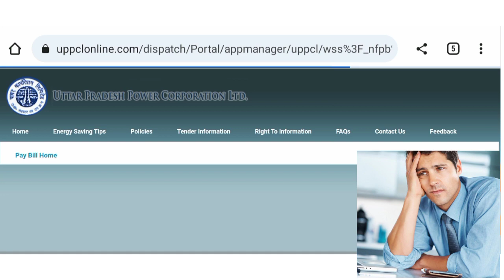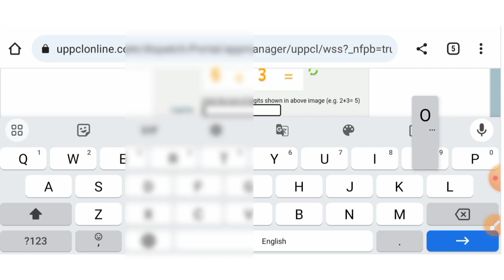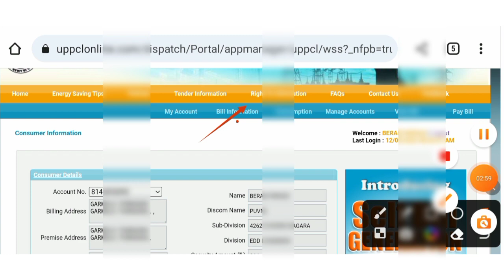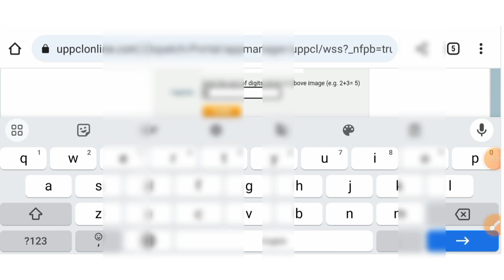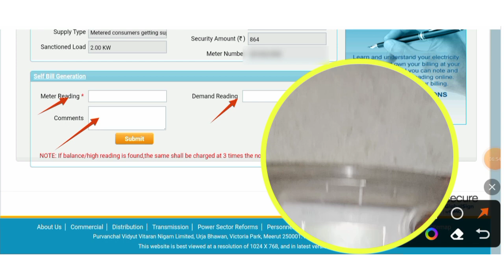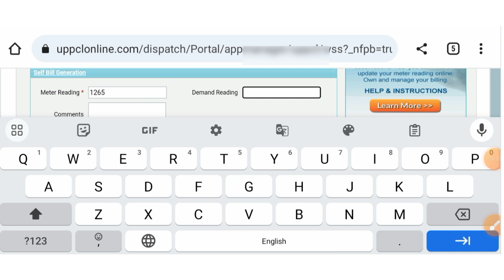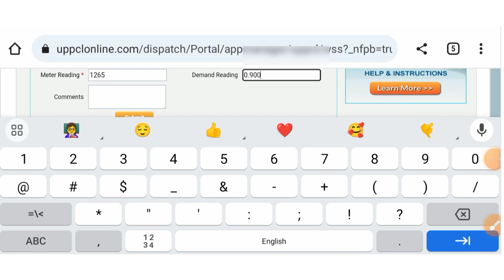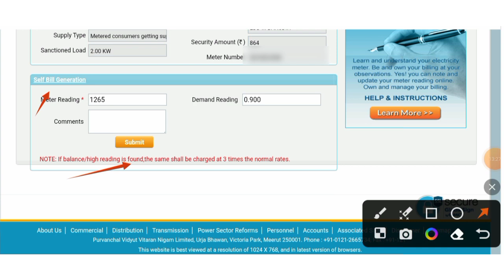Self bill generation uppcl online || Self bill generation uppcl online rural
⭐Tech Vaastukaar⭐

Tech Vaastukaar